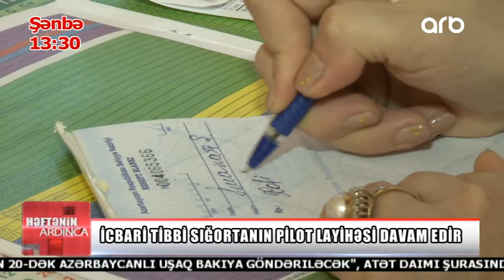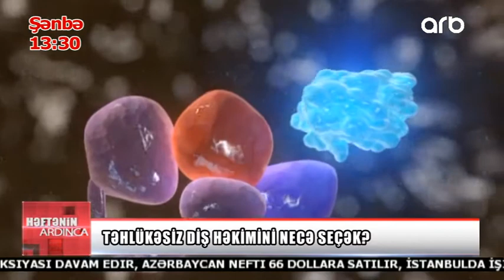Heftenin ardinca 11.11.2017